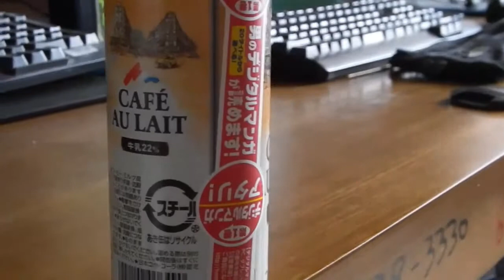あたり Hit came out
最近の缶ジュースのあたりはマンガがもらえるんやー